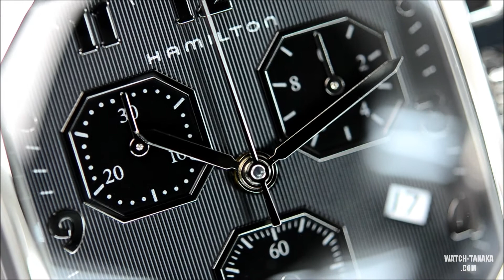HAMILTON Lloyd H19412733 ハミルトン ロイド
建築と自然の融合をテーマとし、建築史に偉大な足跡を残した建築家「フランク・ロイド・ライト」。シンプルな様式の中に上品さと優雅さが香る彼の作品は、今なお、アメリカ人のみならず多くの人々の心を深く静かに揺さぶり続けている。同時にそのスタイリングコンセプトは、まさしくハミルトンが一貫して表現しようとしていたテーマに他ならない。この偉大なクリエーターに対するオマージュとして、ハミルトンは1955年に"ロイド"を製作した。ケースのコーナーに配置された円形のコーニスとそれに彩られた八角形のダイヤル、長く伸びた存在感溢れるラグなど、ロイドの有機建築を連想させるモチーフが時計の枠を超えたハミルトンの発想の豊かさを物語っている。復刻版となるこのモデルは、オリジナルの美しいスタイリングを踏襲しながらも、現代的なモチーフを大胆に加えた独創的なデザインがひときわ目を引く。ヘリテージとトレンドが見事に融和したハミルトン渾身の一作。